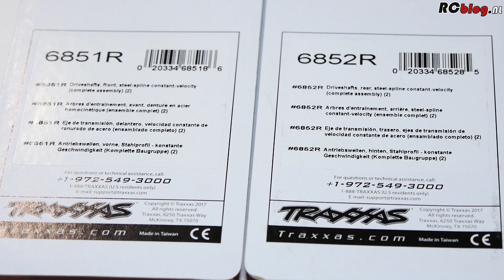Traxxas Rustler 4X4 Steel CVD Driveshafts (NL)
Upgrade je Traxxas Rustler 4X4 (VXL) met deze stalen, telescopische Constant-Velocity Driveshafts (CVD's)!
Voor de zware bashers, en zeker als je grote en zware banden (b.v. Traxxas Sledgehammers) zonder problemen wil kunnen gebruiken een must!

Part-nummers: TRX6851R (front) en TRX6852R (rear).

RCblog.nl is een Nederlandstalig digitaal RC-magazine, gemaakt voor fanatieke RC-hobbyisten, door fanatieke RC-hobbyisten!